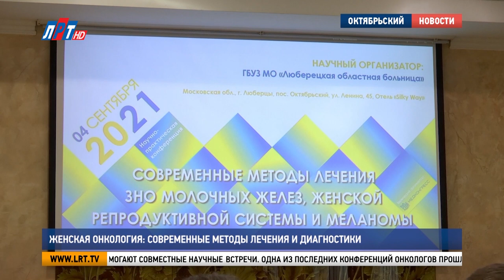Женская онкология: современные методы лечения и диагностики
В Люберцах прошла научно-практическая конференция, посвященная диагностике и лечению онкологических заболеваний у женщин. Участниками встречи стали врачи-онкологи, химио- и радиотрапевты со всей Московской области, а также ведущие специалисты федеральных исследовательских центров. Подробности – в материале моих коллег.

В рейтинге самых распространенных онкозаболеваний среди женщин первое место у рака молочной железы. Ежегодно во всем мире его диагностируют у 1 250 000 пациенток. В этой же структуре – органы женской репродуктивной системы, на нее приходится около 17% всех случаев. Проблема актуальная и требует постоянного внимания врачей.

Вартан Егиазарян, заведующий онкологическим отделением Люберецкой областной больницы:
"Современные методы лечения и диагностики меняются очень быстро и мы будем следить и внедрять в практическую деятельность нашу. Возможности лечения и диагностики улучшились, это позволяет нам выявлять опухоль на ранних стадиях, от этого  эффект лечения зависит".

А еще эффект лечения зависит от опыта и квалифицированности врачей. Делиться наработками и, в то же время, чЕрпать знания у коллег помогают совместные научные встречи. Одна из последних конференций онкологов прошла по инициативе Люберецкой и Подольской больниц. При выборе темы форума остановились на самом распространенном женском недуге.

Тимур Ибрагимов, заведующий хирургическим отделением торакоабдоминальной онкологии Подольской областной больницы:
"Исходя из статистических данных прошлого года, выявляемость рака молочной железы сейчас достигает 70%. То есть, можете себе представить, примерно 70% женщин, у которых выявлен был рак на первой второй стадии, они практически выздоровят.  И поэтому я всех призываю  не бояться идти к врачу и раз в год проводить осмотры и маммографические исследования"

В Люберцах подобный онкологический симпозиум прошел впервые. Но организаторы планируют сделать такие встречи регулярными, проводить их не реже одного раза в год и посвящать каждой конференции новую тематику.